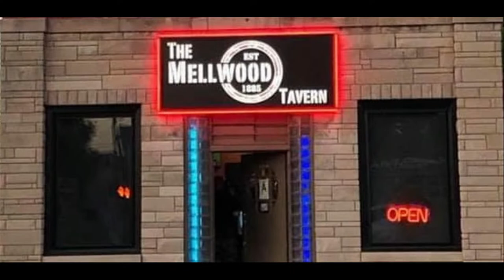Stonewheel @ The Mellwood Tavern